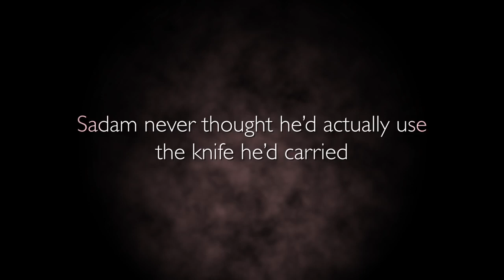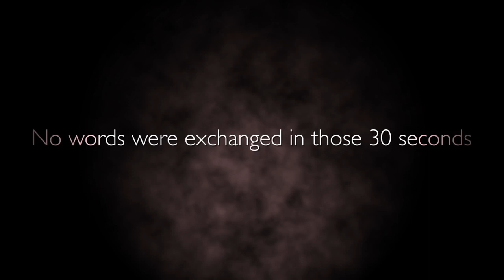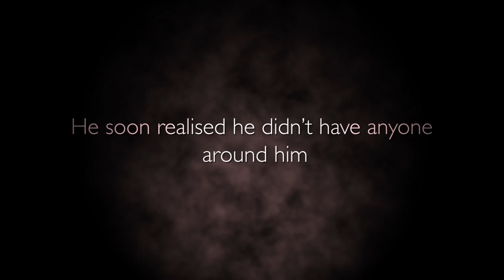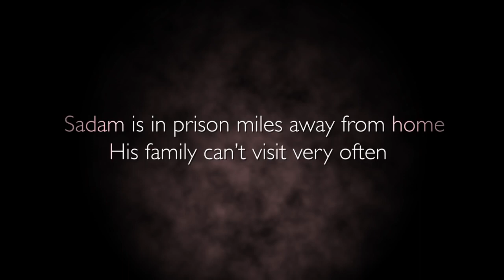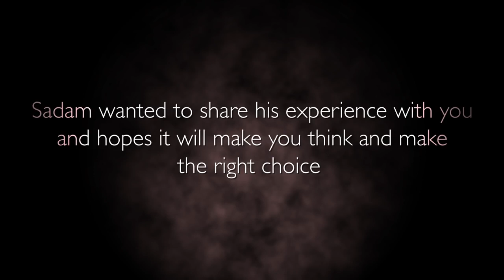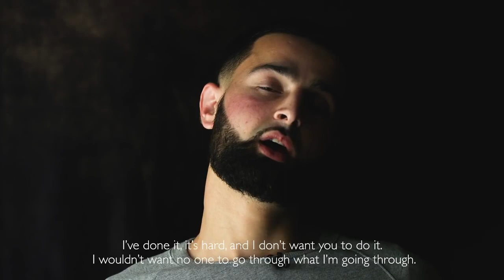Convicted murderer Sadam Essakhil speaks on life ruining consequences of carrying a knife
Convicted killer Sadam Essakhil has spoken directly from prison about the life-ruining consequences of carrying a weapon as part of a groundbreaking video from West Midlands Police and their LifeorKnife campaign.

Sadam was aged just 15 when he and a friend murdered 24-year-old Lukasz Furmanek and seriously injured another, with a knife taken from his kitchen drawer in Handsworth, Birmingham, in May 2015. He was sentenced to life with a minimum term of 19 years in prison.